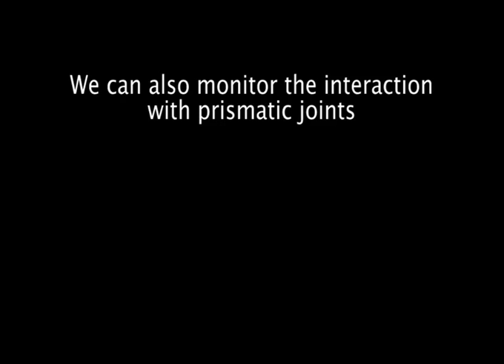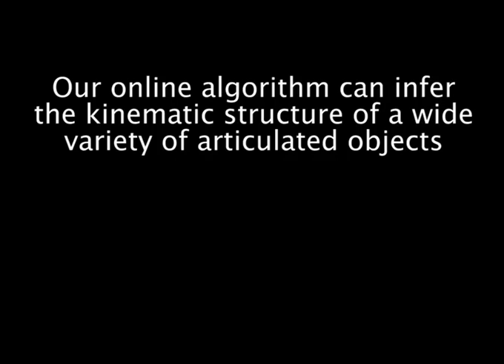Online Interactive Perception of Articulated Objects (Online IP)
Online Interactive Perception of Articulated Objects with Multi-Level Recursive Estimation Based on Task-Specific Priors